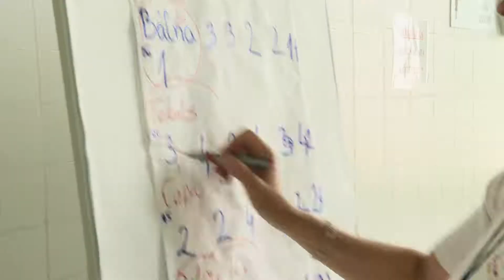A Kerület Napja - Vetélkedők az uszodában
A Hajós Alfréd Tanuszodában játékos vetélkedőket szerveztek minden korosztálynak, a Kerület Napja alkalmából.